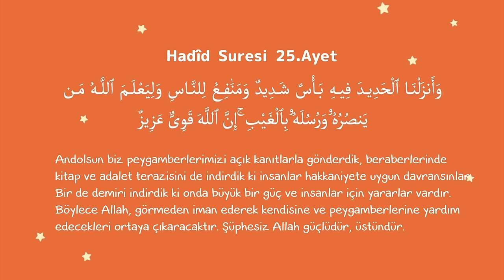Riko - Demir Gibi Cesur musun?! - Bölüm01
Kalila, yayınlandığı ilk günden itibaren Güneydoğu Asya'da heyecanla karşılanan ve büyük bir seyirci kitlesine ulaşan Riko ile youtube yayınına başlıyor. Riko 4 yaş üzeri tüm çocukların ilgiyle izleyebileceği, bilimi anlatan eğlenceli bir çizgi film serisi.

İlk bölümde Riko ve en yakın arkadaşı Q110, seni demirin kökenini keşfetmeye  davet ediyor.